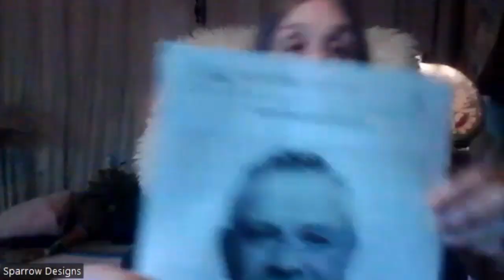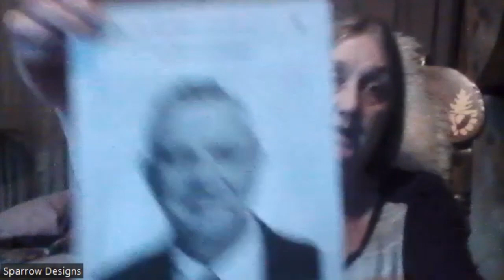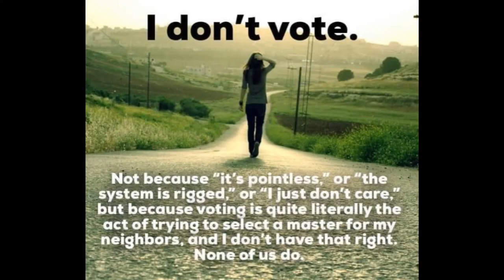Pissed of Grama calls out Lorne Doerkson MLA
- ensure you get confirmation - check spam or junk mail.
Zoom 5-10 EST daily SwT80SwT8